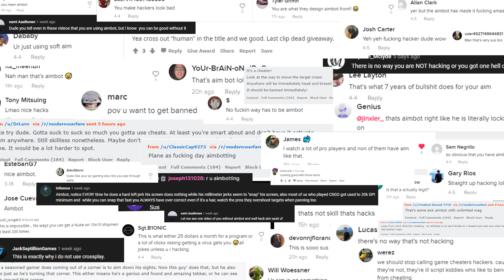What the Top of SBMM Looks Like in Modern Warfare 2... It sucks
Hey YouTube! In this video I am showing you what the Top of SBMM looks like in Modern Warfare 2. Currently sitting at a 1.5 KD overall and a 2KD in Search & Destroy. SBMM has been something talked about for awhile within Call of Duty and I think it's been ruining this game. The top of SBMM unfortunately is filled with corner campers and sweat lords so it hasn't been much fun at all. Let me know how SBMM has been treating you lately.

I'm apart of Revosect, Revosect (rA) is an esports oriented gaming community with a focus on improvement, training and top tier talent.

Mouse Settings:
- 400DPI
- 8.00 in game sensitivity
- ADS Relative, Instant
- Monitor Distance Coefficient: 1.78